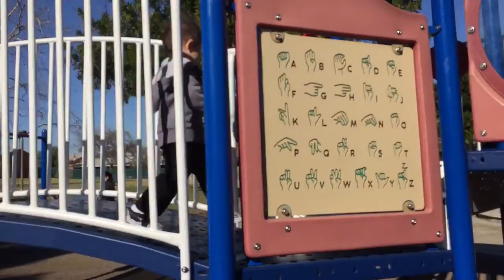Playtime at Franklin Park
Playtime at Franklin Park in Redondo Beach California.